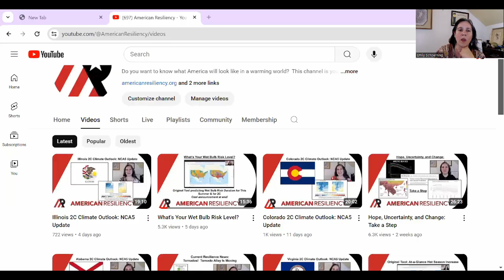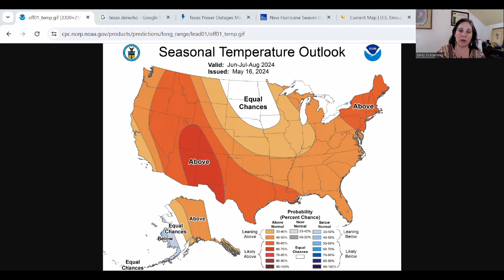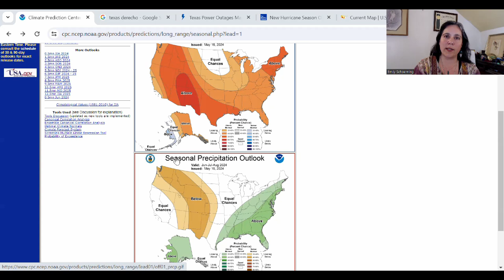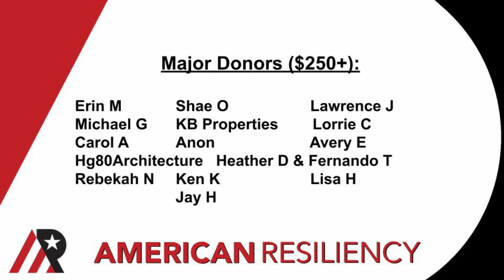Brace Up: Summer 24 Seasonal Outlook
I sure wish things looked less challenging for this summer, but they don't.  This is an important window for building resilience- take a look at projected conditions with a focus on potential no-power wet bulb conditions, as well as wildfire risk signs lighting up for Idaho.  The actions we take now matter.

My heart is with Houston and those other communities in Texas and Louisiana impacted by the terrible derecho on the 16th.  I talk a bit about derechos in this video- many of us haven't yet experienced one.  They're worth thinking about, and really highlight the importance of power resilience.